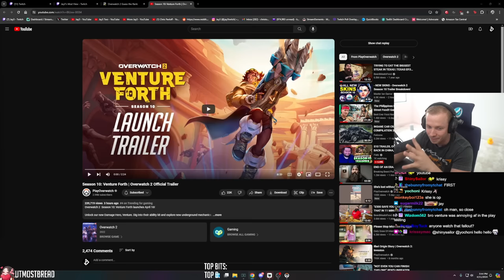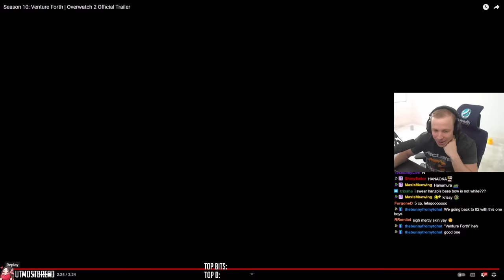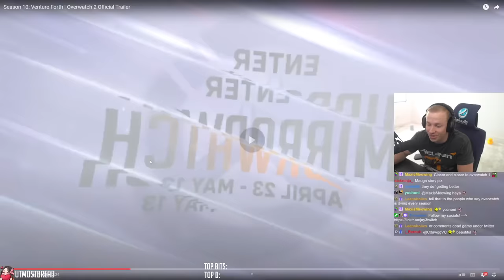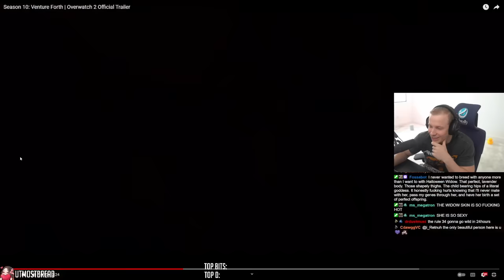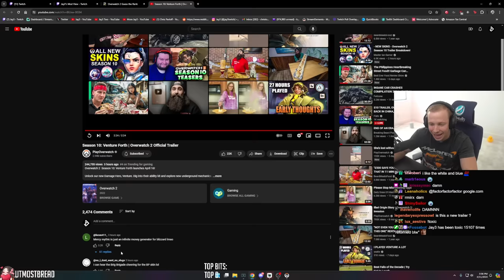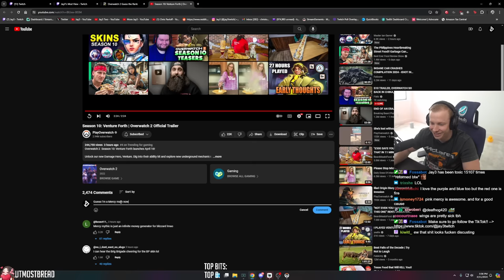SEASON 10 = BEST SEASON?! | Jay3 Reacts to Overwatch 2 S10 TRAILER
Jay3 Socials!